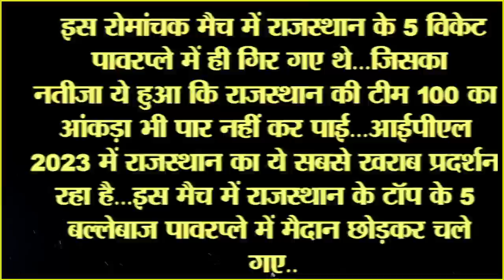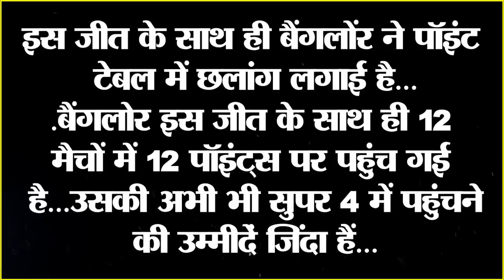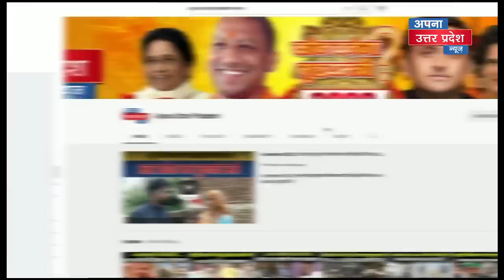RCB vs RR: RCB ने जैसे ही Rajasthan Royals को हराया, Point Table में इन 3 टीमों पर खतरा मंडराया